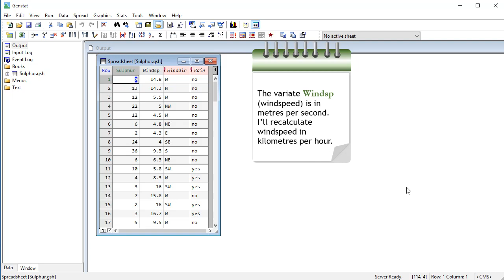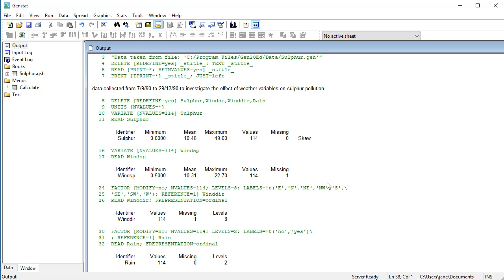Basic Genstat EP.05 : Calculations on variates - an example of converting measurements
This Genstat tutorial demonstrates converting unit measurement (m/s to km/h) for data preparation in the next step of data analysis.